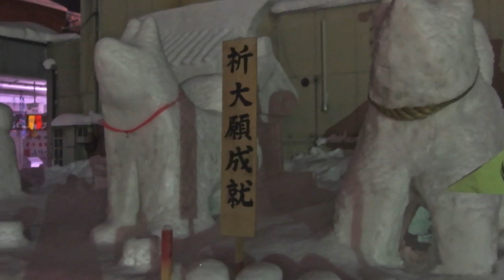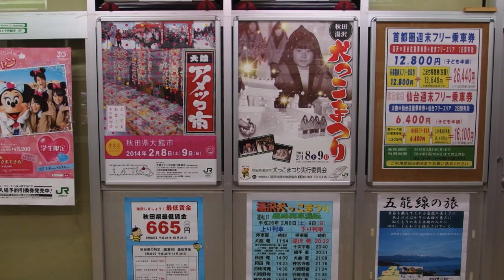冬夜：湯沢：20140207 ：XZ−２